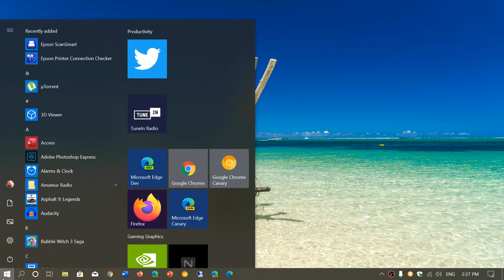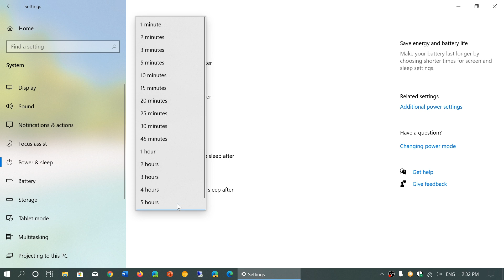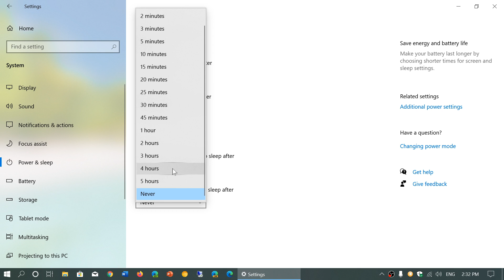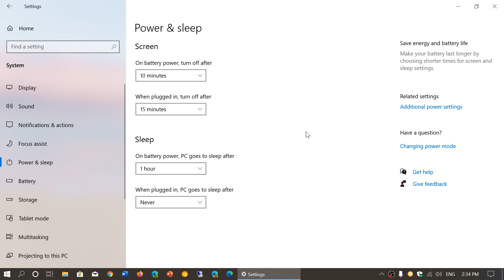Windows 10 May November 2019 Settings app Power and sleep options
Power and sleep options from the Settings app in Windows 10